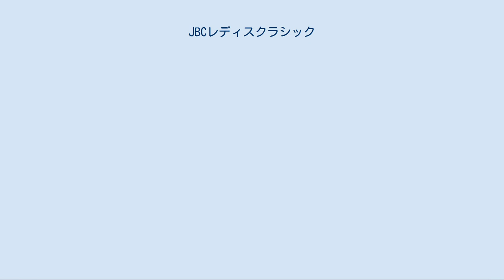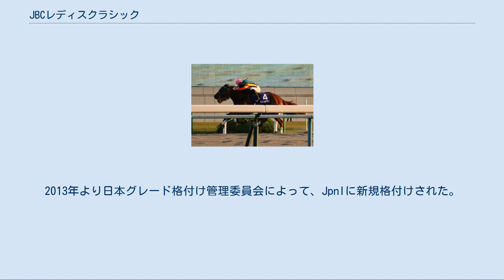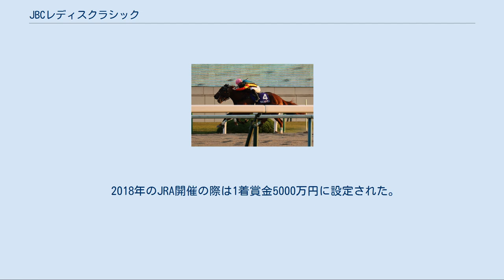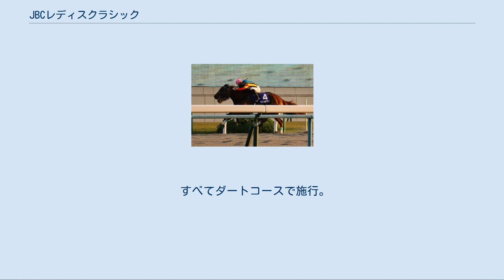JBCレディスクラシック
ジャパンブリーディングファームズカップ 」 JBCレディスクラシック JBCレディスクラシック（ジェイビーシーレディスクラシック）は、日本のJBC実行委員会と施行競馬場を管轄する競馬主催者が、各地の競馬場で持ち回り開催する重賞競走 (JpnI)である。
農林水産省より賞の寄贈を受けており、正式名称は「農林水産大臣賞典 JBCレディスクラシック」と表記される（2018年のみJRA京都競馬場開催のため、「農林水産省賞典 JBCレディスクラシック」として施行）。
 アメリカ合衆国のブリーダーズカップに範をとりながら、将来的にダートの各カテゴリー（年齢・性別・距離など）におけるチャンピオン決定戦とすべく、生産者が主導して実施する「JBC競走」のひとつとして、2011年に創設された。
2001年より施行しているJBCクラシック・JBCスプリントとともに、2019年までは3つのJpnI競走が同一日に同一の競馬場で施行されている。
開催地は固定されておらず、各地の競馬場が持ち回りで施行している。
2020年からはJBC2歳優駿の新設により、同日に2場で開催されている。
 日本グレード格付け管理委員会の取り決め規定により、創設から2年間はダートグレード競走としての格付けはされず、2011年は「（南関東）S1」、2012年は「重賞」として施行された。
2013年より日本グレード格付け管理委員会によって、JpnIに新規格付けされた。
 施行距離はダート1800mを原則としているが、施行場の距離設定の都合により前後する場合がある。
 各回の施行場・施行距離は#歴代優勝馬を参照 以下の内容は、2020年の実施要項に基づく。
 施行場・距離 大井競馬場ダート1800m 出走資格 サラブレッド系3歳以上の地方競馬および中央競馬選定馬（牝馬限定） 父馬がJBC協会に種牡馬登録されていない馬は、当該馬の馬主がJBC協会の定める「追加登録料（1着賞金の2%相当額）」をJBC協会に支払えば、当該年、当該馬に係る同種牡馬登録がなされたものとして出走が可能（当該馬について過去に支払われた追加登録料は、本年も有効とする。ただし、本来支払うべき追加登録料が過去に支払われた追加登録料を超える場合は、その差額を支払うものとする）。
 トライアル競走[編集] 上記のほか、各地区地方競馬で施行される一部の重賞競走が「JBC指定競走」として、JBC出走馬選定要領により定められている。
優先出走権の付与はないが、選定にあたってその成績が重要視される。
 負担重量[編集] 定量。
3歳53kg、4歳以上55kg（南半球産3歳2kg減） 「負担重量」も参照 賞金額 2020年の賞金額は、1着4100万円、2着1435万円、3着820万円、4着410万円、5着205万円、着外手当30万円。
 生産者賞 1着馬から5着馬の生産牧場、および当該馬の母馬に種付けした時点の種牡馬登録者に対し、それぞれ生産牧場賞および種牡馬登録者賞としてJBC協会から当該賞金の2.5%相当額を支給する。
ただし、追加登録料を支払って出走した馬が入着した場合は、JBC協会が定めるところにより、生産者賞は支給しない。
 1着賞金は創設から2012年まで4000万円だったが、2013年から4100万円に増額された。
地方競馬の主催者によって賞金の配分が異なるため1着賞金に変更がなくても2着以下の賞金が増減することがある。
 2018年のJRA開催の際は1着賞金5000万円に設定された。
 すべてダートコースで施行。
 各回競走結果の出典[編集] 馬主名義 JBISサーチより（最終閲覧日：2015年11月4日）